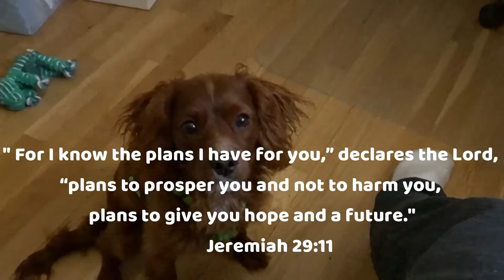Important Message From My Dog!